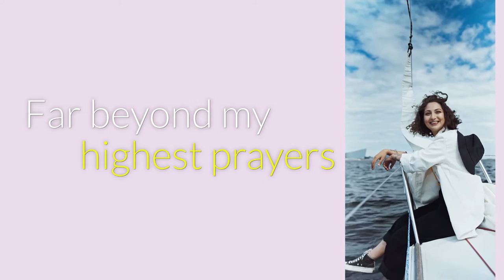More Than Enough - Olivia Smith Music